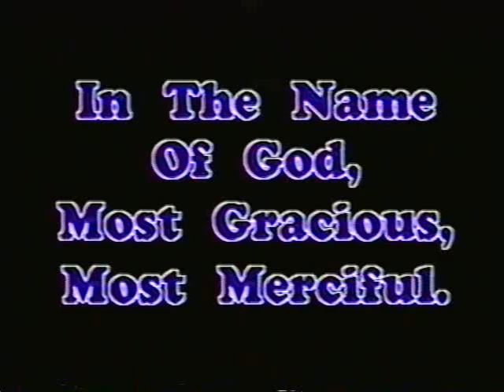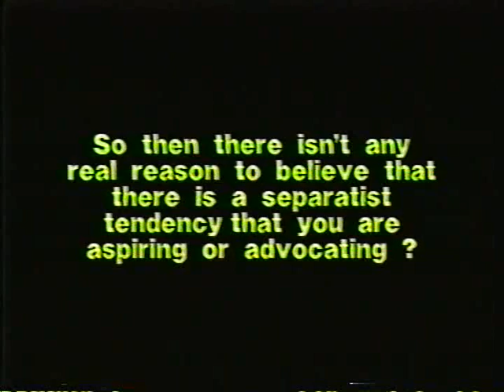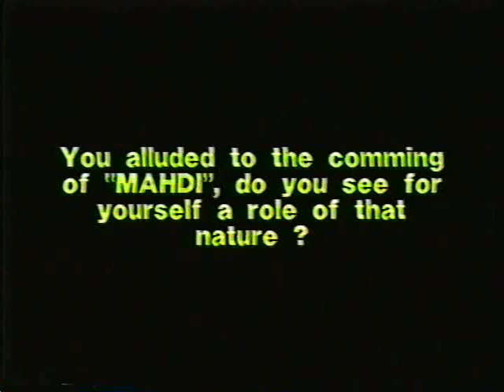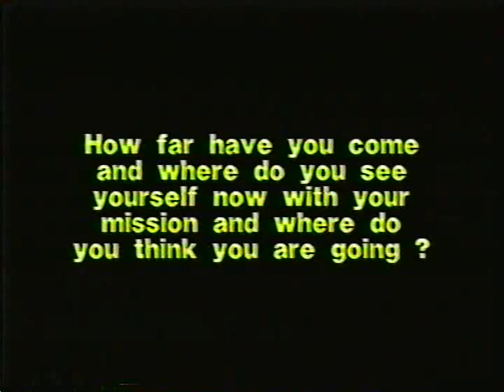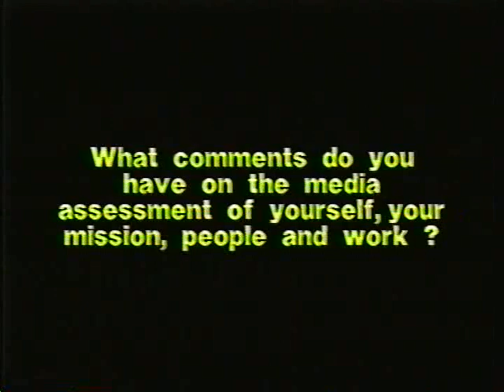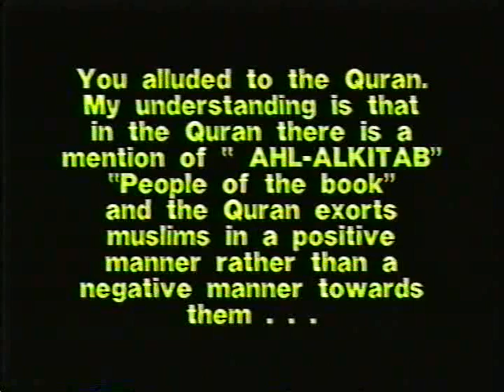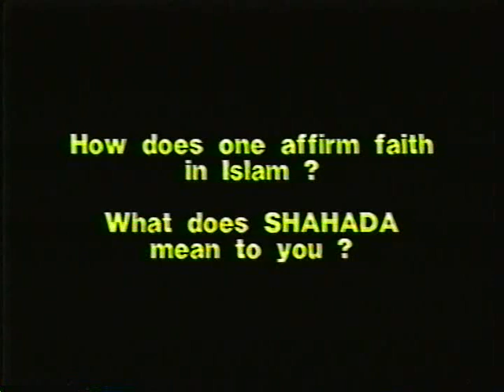Islam In America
An interview the Hon. Min. Louis Farrakhan gave back in 1990 about the Nation of Islam and our core beliefs.